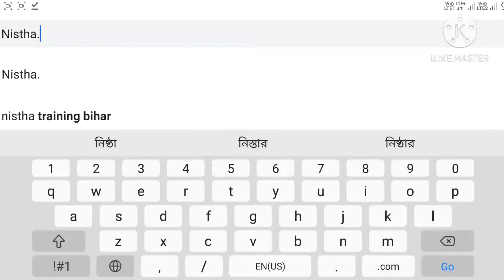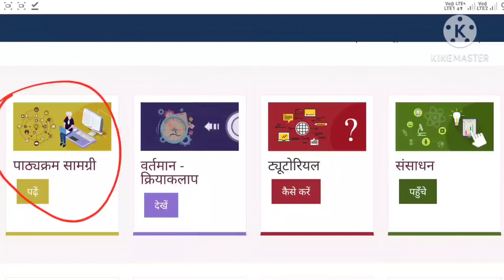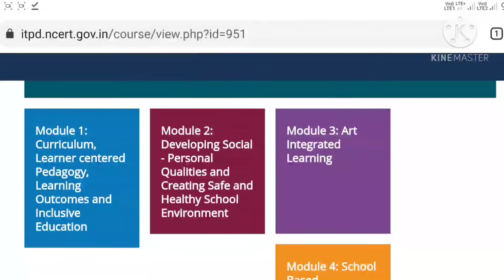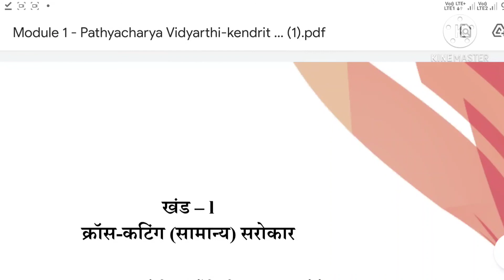Nistha module 1 to 18 Pdf Download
Jk0VknHBX/view?usp=drivesdk